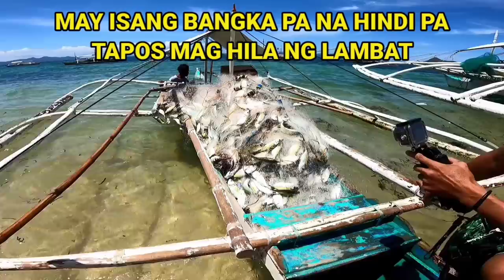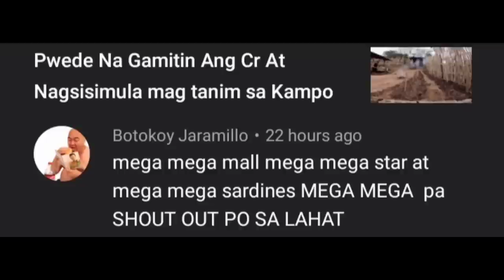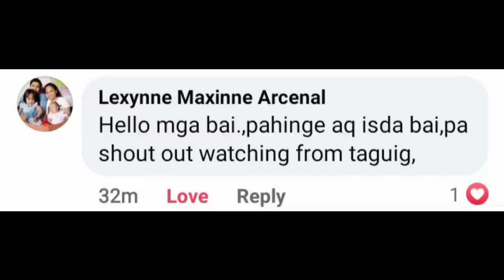Grabe Ka Jackpot, Lahat Ng Tutulong Libre Ulam Na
Subrang Daming huli Gamit Ang lambat at lahat Ng Tutulong may libreng Ulam na